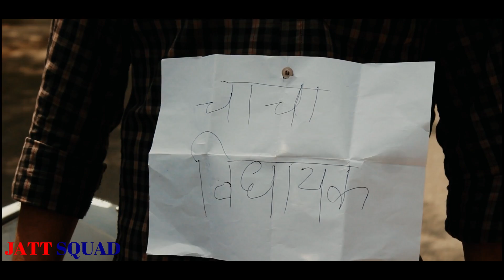Indian's After Accident दुर्घटनाओं के बाद भारतीयों ਹਾਦਸੇ ਦੇ ਬਾਅਦ ਇੰਡੀਅਨ - JATT SQUAD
Concept/Ideas/Dialogues/Direction by HarpVEVO ( Harpal Dhaliwal)

Keywords;

indian accident train,
indian accident railway,
indian accident bus,
indian accident in canada,
indian accident army,
indian accident youtube,
indian accident in dubai,
indian accident baby,
indian accident sujith,
indian accident law,
indian train accident animal,
train accident india amritsar,
indian army accident assam
ਹਾਦਸੇ ਦੇ ਬਾਅਦ ਇੰਡੀਅਨ
दुर्घटनाओं के बाद भारतीयों